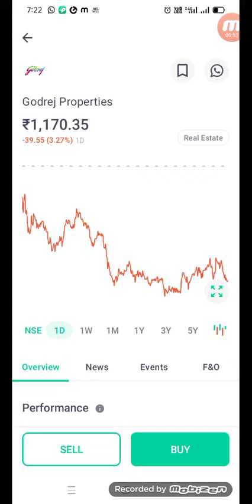GODREJ SHARE NEWS/BIG UPDATE